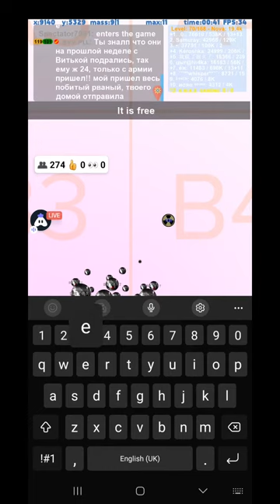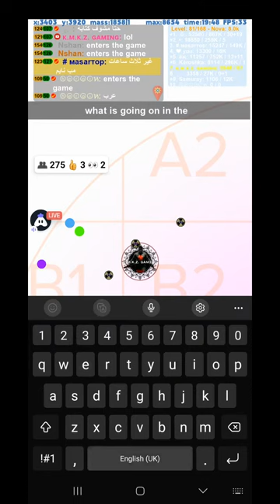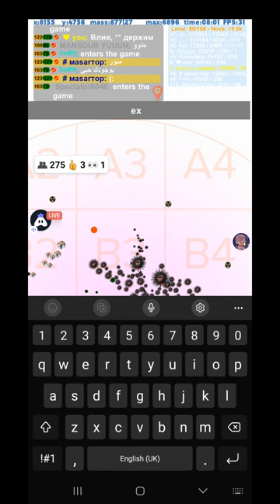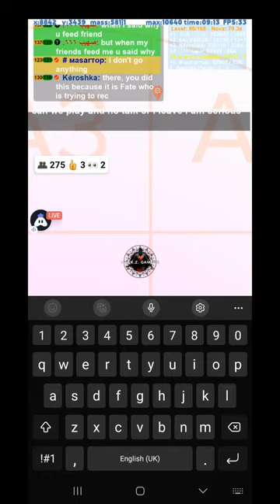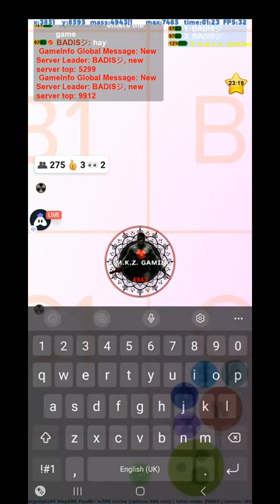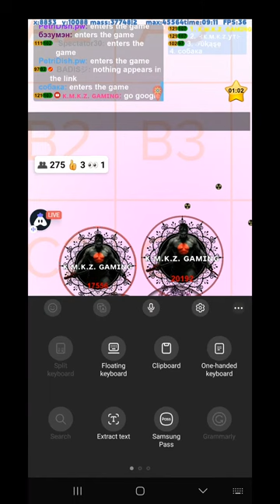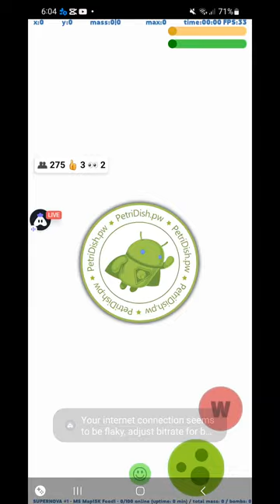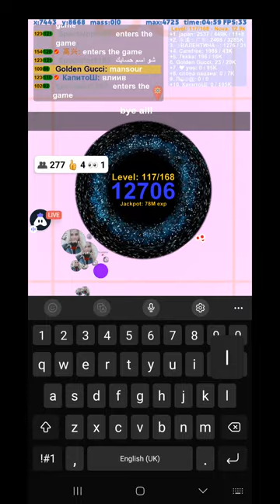SuperNova & Daily Quest 😉 | Petri Dish Gameplay | Kamikadze Gaming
►Supporters:  Guys could you please support this two lovely channels ❤ 👌

3. 👈 My Vk Gaming Community About "Petri Dish" please support 🙏 😀